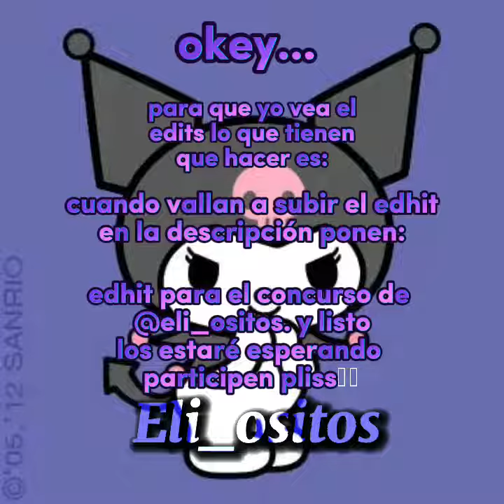Participen ositos porfis 🐻💗🏻 *es mi primer concurso q hago* 💜😗